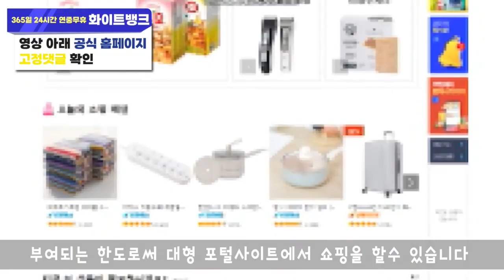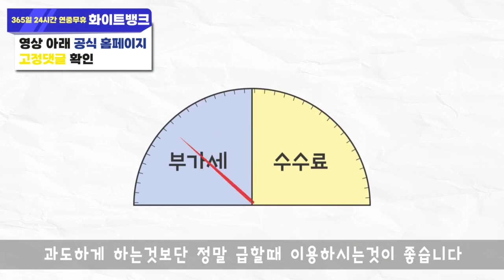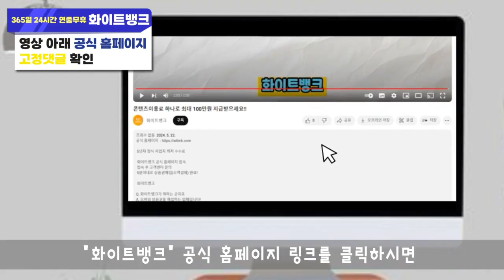소액결제 현금화 A~Z까지 총정리!!